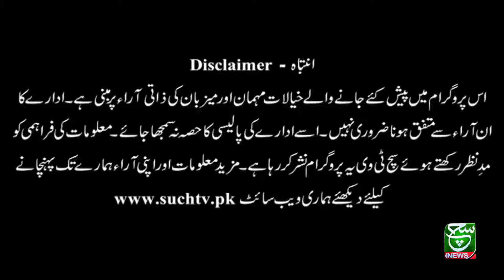Play Field 26 March 2022